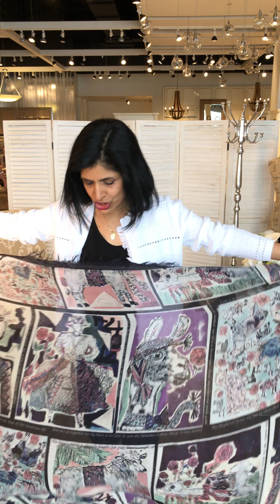Wardrobe Wednesday - Style Personality Series - Ep. 4 - The Jogger - January 27 2021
The Jogger pant is a style that reaches new heights in comfort and in popularity! See how we've put them together to appeal to various style personalities, including the Classic, the Sporty Casual, the Dramatic, the Sexy, and the Artsy.
We invite you to comment and offer suggestions on future episodes. We're all about body positivity, and we ask that your comments stay positive as well! Thank you!

We're Celebrating over 40 years of style! Shepherd’s Fashions is a women’s clothing and accessories store based in Ottawa, Ontario, Canada, as well as an online store reaching women across the globe!